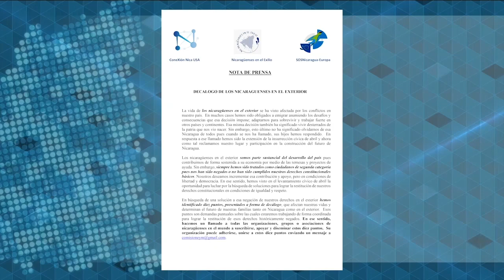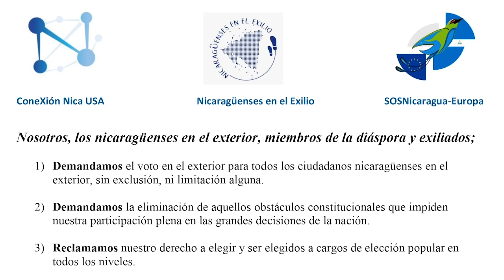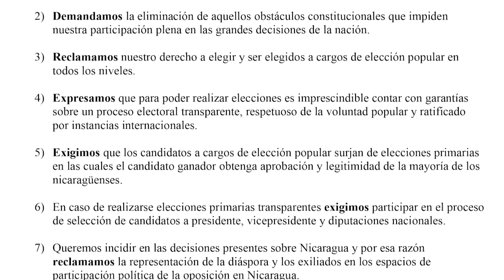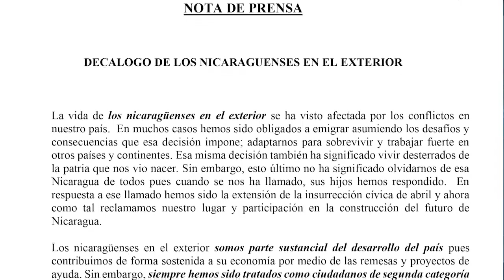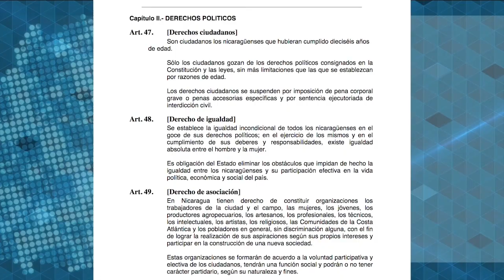Alfonso Hernández, Conexión Nica USA: Las demandas políticas de la diáspora nicaragüense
Más de 800mil nicaragüenses se encuentran dispersos en diversos países. La diáspora nicaragüense también exige participación política para definir el rumbo de Nicaragua.